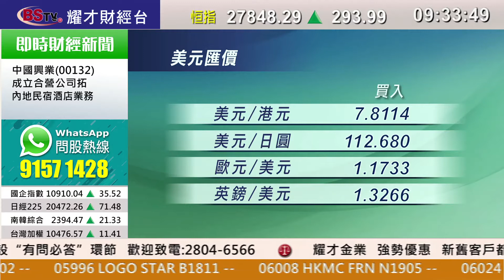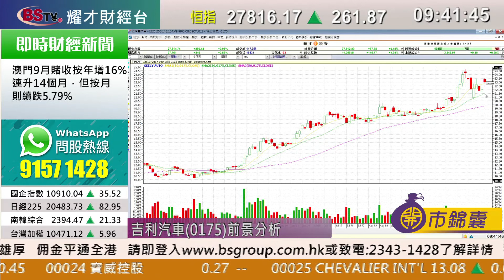耀才財經台 開市錦囊 區淑妍 譚智樂－美指三大指數再度破頂，道指升152點，收報22,557點